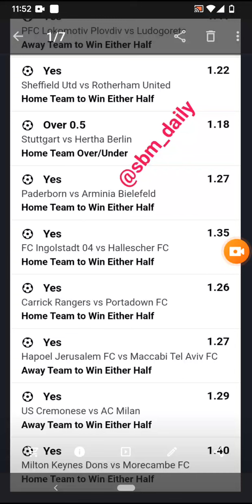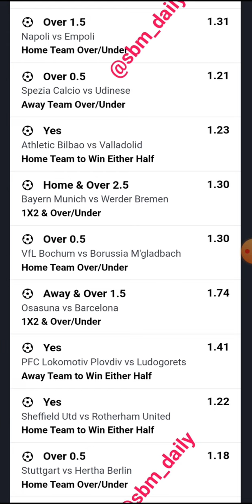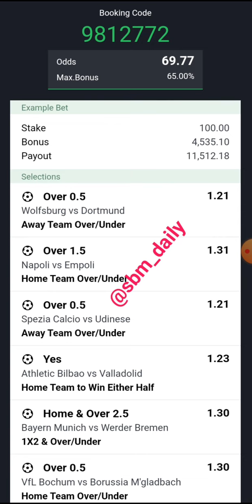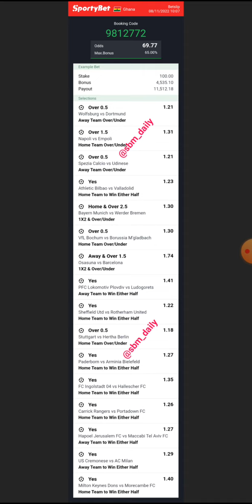TODAY'S FOOTBALL PREDICTION | 08-11-22